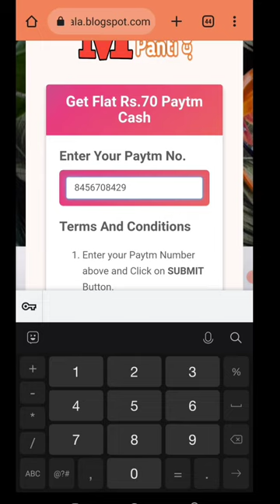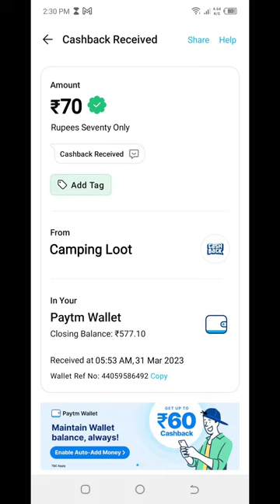Today New Campaign Loot Offer 70₹+70₹+70₹ Instant Paytm Cash || Tasks💰Campaign BUG|| New Paytm app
1) coed: 4K9LA5
2) coed: AKXG6J.

1 miss call 10 paytm cash